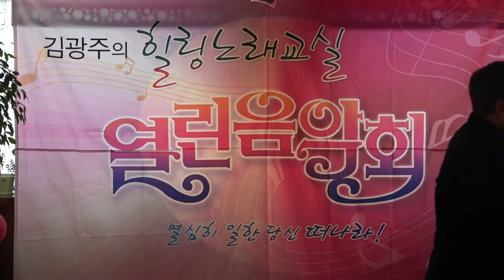가수김광주_열심히일한당신떠나라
가수김광주의 힐링캠프 2017 송년 열린음악회 (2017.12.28)
장소:  문화공간 렉스라이브카페(서울 관악구)
가수김광주(대표곡:열심히일한당신떠나라)